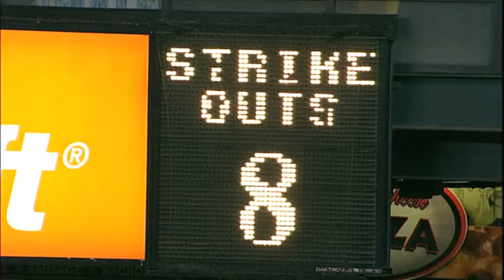2010/04/30 Lee's stellar debut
TEX@SEA: Lee fans eight over seven shutout innings